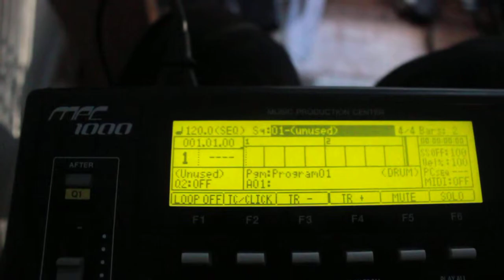AKAI MPC 1000 TURN ON VIDEO